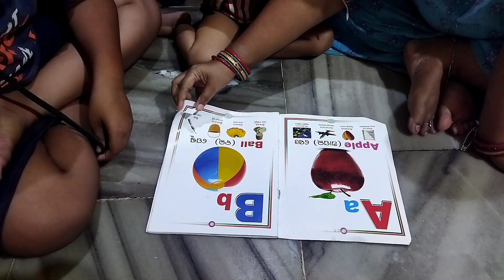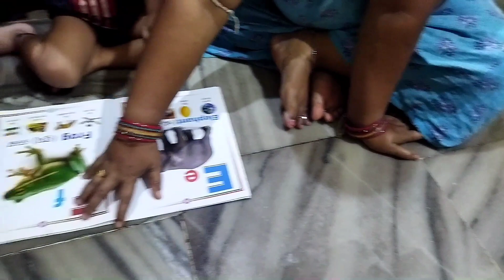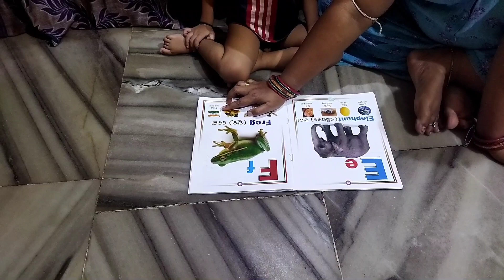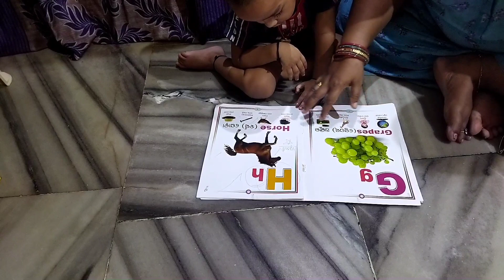ବର୍ଷା ପାଗକୁ ଯାଆଙ୍କର ହାତ ତିଆରି ସ୍ନାକ୍ସ୍ ଜମିଗଲା 😋ରୋଷେଇ ଘରେ କଣ ଠୋଠା ହେଇ ଫୁଟିଲା || ଡରିକି ଛାନିଆ🥺